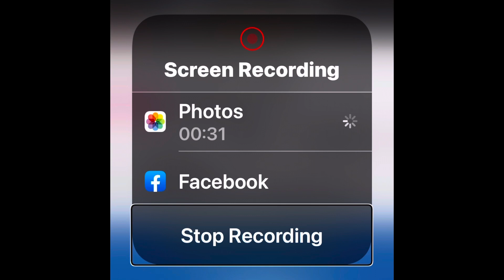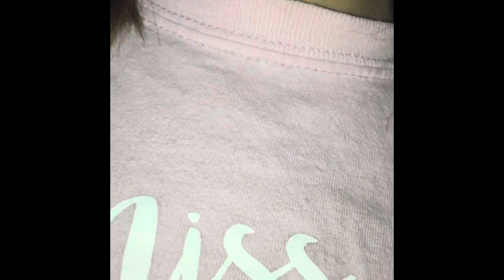September 25th &29th. 2023.